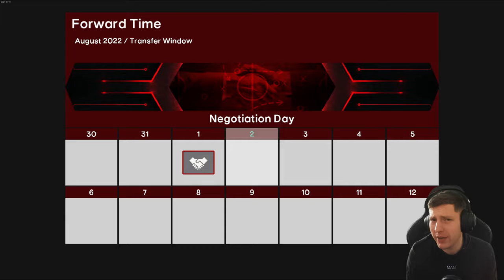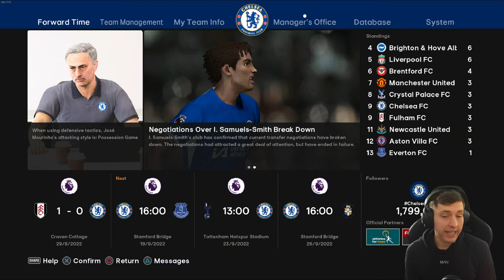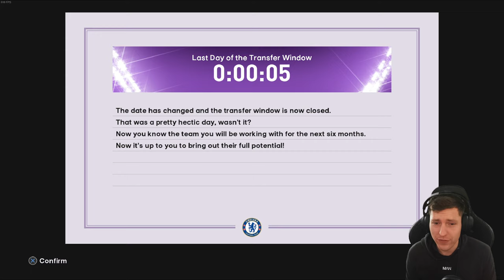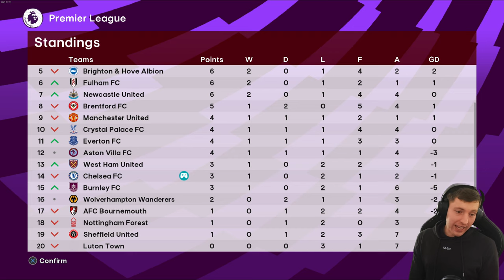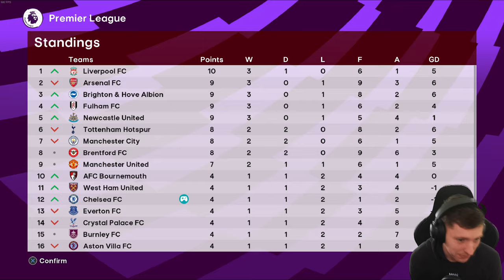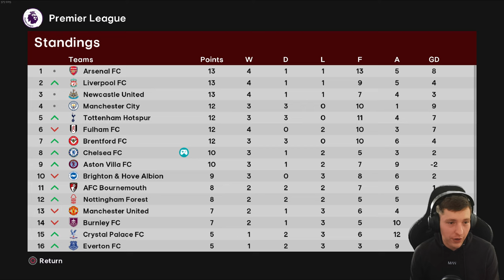MOURINHO TO SAVE CHELSEA... 👀 | Football Life 2024 | Master League | #1